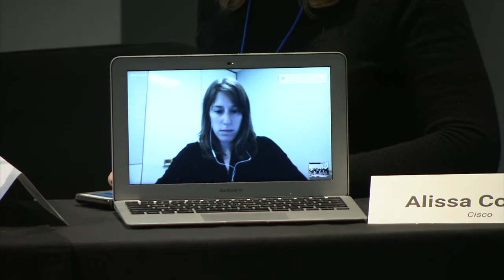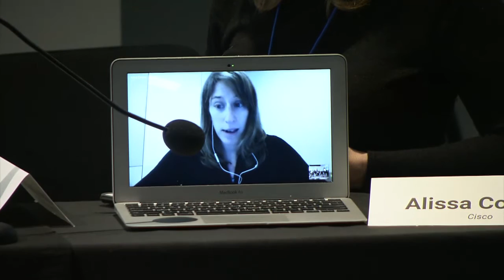High Noon for the IANA Transition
State of the Net 2016 at the Newseum, Washington, DC on January 25, 2016.

As the Internet becomes more visible and important, governments and international organizations have become increasingly concerned about how, and by whom, it is administered. The US government, which currently exercises some control over these functions through its contract with ICANN to administer the IANA function, has stated its intent to release its control provided that the ICANN's multistakeholder community is mature enough for effective private sector-led self-government, but this transition has seen a number of delays. The United Nations, both directly and through the ITU, has expressed views that the Internet should be administered through international organizations. Countries have expressed a variety of opinions, generally reflecting their attitudes toward the management of information generally. Internet governance has become highly politicized, with the control of the critical identifiers, i.e. IP addresses and domain names, at the focus of attention and dispute. Stakeholders are waiting to see if the IANA transition succeeds, and some are ready to seize the moment to push significantly different administrative regimes once it does. This drama is being played out as we meet.

PANEL
Alissa Cooper, Distinguished Engineer, Cisco
Steve DelBianco, Executive Director, NetChoice
David Redl, Counsel, U.S House Committee on Energy and Commerce
Greg Shatan, Partner, Abelman Frayne & Schwab
Chris Wilson, Vice President, Government Affairs, 21st Century Fox
MODERATOR: Laura DeNardis American University

ABOUT STATE OF THE NET
The State of the Net is America’s premier Internet policy conference series. It brings together Internet stakeholders in government and in the private sector to explore the potential of a decentralized global Internet to promote communications, commerce and democracy.